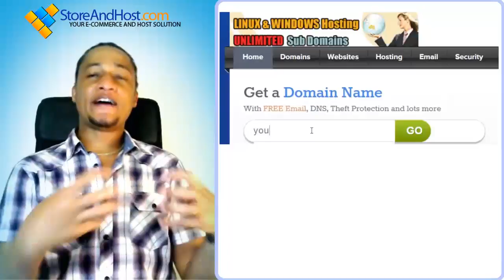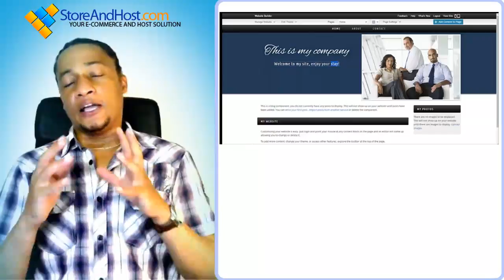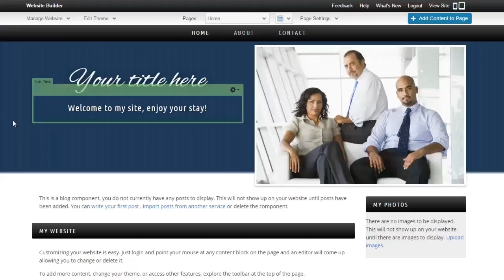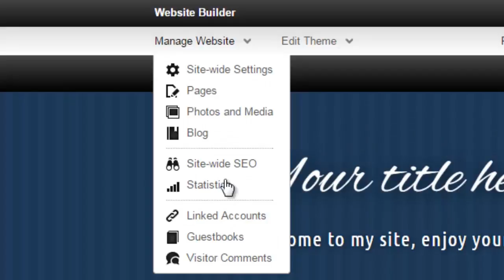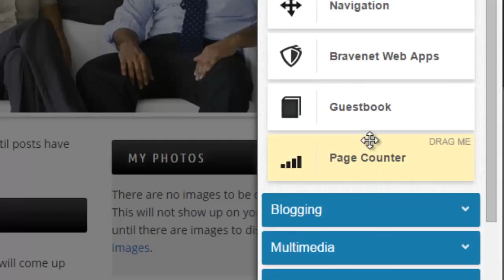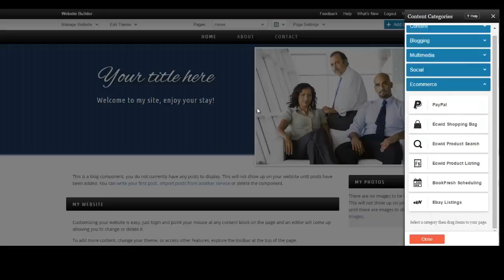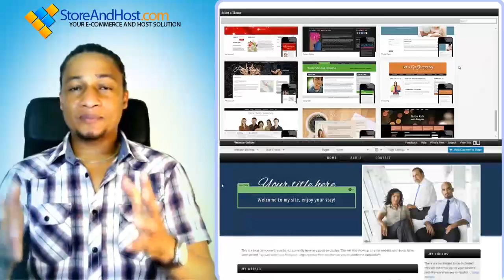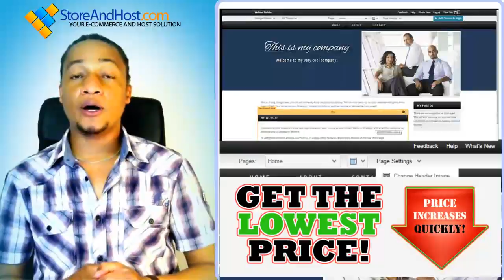Website Builder Easy to use and Intuitive - Store And Host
So you run an offline business or are still in the founding stage of your company...
you have registered your domain name and have great ideas about how you would like to take your business and ideas online.

You have tried to get some professional quotes about what it will cost you to build your website...

and you were shocked by the price you would have to pay to get a professional looking and functioning website made for you...

You not even sure exactly what your website should look like, and have no coding skills, to try out different looks and feels for your company brand online representation..

you would also like to market your website on social networks and optimize it for search engines...

You heard that a website should also be mobile friendly and the list of obsticals keeps pilling up and stopping your progress..

Right at this moment your are loseing potential customers... And you cannot afford to spend too much money, for an idea of a website that your need more clarity on...

Forget all these problems and build your site on your own... HMMM. YES. on your own, with no coding skills.

So you might be asking how will I do that... we have the solution that will get you online with your business and help get your creative juices flowing...

Easy to use website BUilder

It features an
Easy to Use Visual Editor

Real Time Editor - See the changes as you make them!
Intuitive Drag & Drop Interface
30+ Dynamic components including Image Galleries, Blogs and Web Forms
we have you covered with Social widgets for instant Social Integration
with up to 180 Themes and Counting,
within the exsisting themes we have A Design for every need - from Personal, Blog to Professional Themes we have it waiting for you like that is enough,

we will also give your Access to 85,000 stock images
Our themes are Completely Customizable,
and have Completely Hosted Solution,
FREE Powerful Web and Email Hosting included,
Completely safe and secure with a 99.9% Uptime Guarantee

and we offer a Risk Free, 30 Day Money Back Guarantee with all our Website Builder packages.

Its time to Host your Website on your own Domain Name
we also have very Unique Features
like Built-In website statistics
Blog portability
with awesome powerful Search engine optimization options.

look for yourself how easy it is to use the storeandhost.com website builder

Demo it without even having an account with storeandhost.com

Select a theme, click on install
browse the secondary menu starting with the manage website menu

there you will find the site wide  settings
the menu to build pages
photos and media
the blog menu
then below that you will see
site-wide seo menu
Statistics menu
linked accounts
guestbooks
and Visitor comments

Under the Edit theme menu you will be able to browse the
edit font menu
edit background menu
change website theme
You will also be able to edit the css if you know how to code..
we give you access to the theme source code
and the ability to upload and download a theme

In drop down third secondary menu you will be able to view the pages that you have created

as you build your pages you will be able to select
1, 2 or 3 column layouts
the page layout is 100% customizable...

you will be able to change individual page settings
individual page seo
and you can collapse the building blocks

we have a link on the far right that will enable you to add content to your page without coding knowledge you can add a
Text/Content Block,
Javascript or HTML Code,
Single Image,
3D Slideshow,
Image Slideshow,
Image Gallery,
Contact Form,
Web Feed (RSS),
Google Docs Viewer,
Google Maps,
Navigation,
Bravenet Web Apps,
Guestbook,
Page Counter,

then you can choose from the blogging options
to add a
Blog Posts
Blog Comments
Blog Search form
Blog Archive

and in the multimedia section you can add a
Youtube Video
Flickr Gallery
HTML5 Video Player
Video Player
Embed Flash
Vimeo
Audio Player

directly below that we have the social menu that will allow you to add and intergrate widgets associated to most of the popular social sites

It does not end there, we have an ecommerce section that will enable you to intergrate
Ecwid Shopping Bag
Product Search
Product Listing
BookFresh Scheduling
Ebay Listings